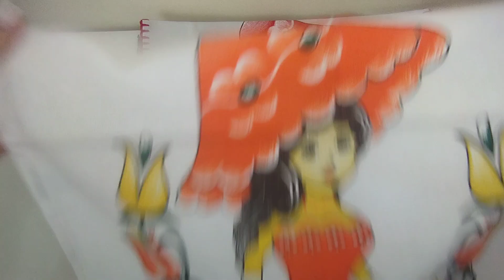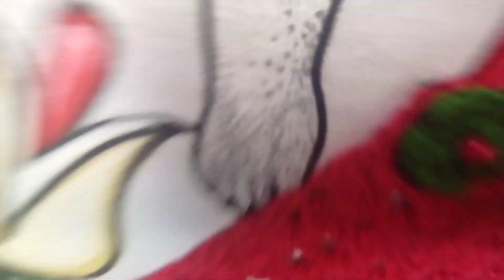Panos de prato bonecas com sainhas em crochê ❤️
As sainhas confeccionadas são das artesãs
Araci artes que faço
Renata Chaves
Cida artes crochê. 😍😘